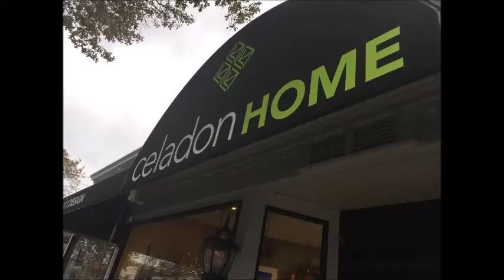CELADON HOMES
A beautiful boutique nestled right in the heart of Bellport Village. Interior Designers. from a color consultation to a complete renovation.